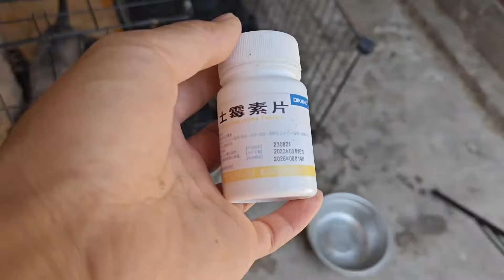小乐坚持做救助，尽力给每只狗狗找到领养，宣传狗狗一定要做绝育【理发师小乐和流浪狗】